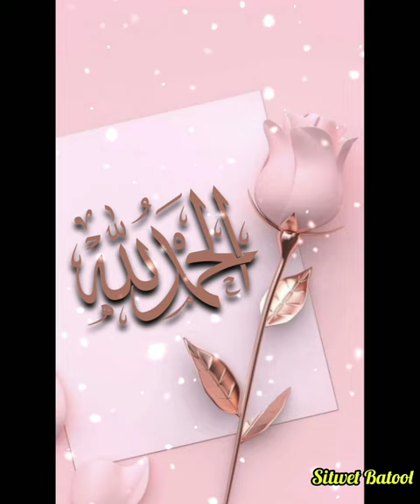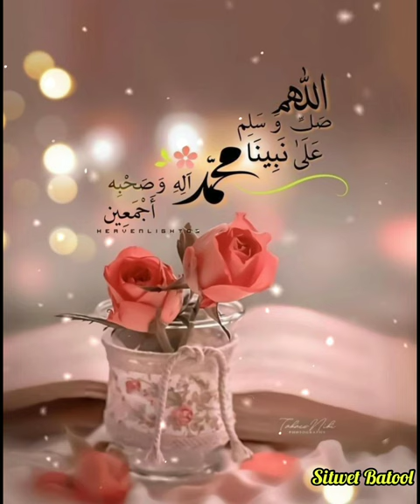12 Rabi Ul Awal Dp Pictures For WhatsApp | Dp photo | Dp for girls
❤️This channel is all about fashion dpzz, profile picture ideas, photo poses,🖼️ photography poses,📸 photoshoot ideas, photography tips and tricks poses for photoshoot, how to poses for snapchat dp ideas🤞
Hidden Face Selfie Poses and much more. ❤️
✔️Pictures :
✔️Software that we uesd to make this video : inshot ☑️
⚠️Warning
🚫Everyone who put the video & website link in the comments section below will be blocked

12 rabi ul awal status
12 rabi ul awal dp editing
12 rabi ul awwal status
 12 rabi ul awal pngs
 12 rabi ul awal whatsapp status
Dpz collection
12 rabi ul awal
12 rabi ul awal photo editing
12 rabi ul awal editing
12 rabi ul awal naat
12 rabi ul awal naat whatsapp status
kushi style
12 rabi ul awwal
12 rabi ul awal 2023
 12 rabi ul awal 2022
 12 rabi ul awal name dp for whatsapp
 rabi ul awal special dp
 rabi ul awal status whatsapp
12 rabiulawal latest dpz for rabi-ul-awwal
12 rabi_ul_Awwal dpz and status 2023 |Eid Milad_un_Nabi images and status |islamic dpz and status
Rabi ul Awwal Dpz 2023| 12 Rabi ul Awwal Dpz and images | Eid Milad un Nabi Dp | Rabi ul Awwal status
Rabi ul Awwal dp/Eud Milad UN NaBi dpz/12 rabi ul awwal dpz photo